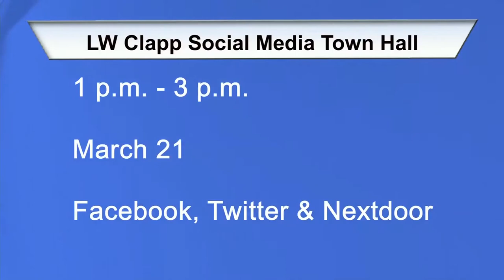City of Wichita - Mayor Jeff Longwell's Media Briefing March 21, 2019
This week Mayor Jeff Longwell discusses LW Clapp golf course, a District III grant, Candid Conversations at the Advanced Learning Library and a webcam to watch the progress being made on the new baseball stadium.